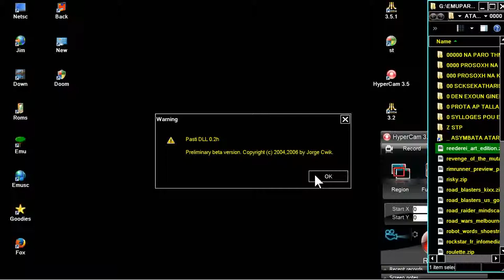STE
1) "GAME DEVELOPER" (GAME INTRO)
2) "GAME PUBLISHER" (GAME INTRO)
3) "MENU" DEVELOPER" (FOR ATARI ST GAMES - WHEN THE MENU STARTS)
4) TEAM WHO "CRACKS" GAME (INSIDE DECOMPACTER FROM ATARI ST OR IN THE AMIGA CRACKTRO)
5) VERSION OF UTILITY "CRACK TEAM" USES (AFTER GAME SELECTION IN MENU IN ATARI ST)
6) PROGRAMMER(S) WHO PROGRAMMED GAME (GAME START SCREEN, AND SOMETIMES EVEN IN "HIGH SCORE TABLE".

1) THE GAME EXISTS IN ONLY ONE VIDEO UPLOAD BUT THE UPLOADER "TALKS CONTINOUSLY",THEN THIS IS USELESS FOR ME AND I UPLOAD THE SAME GAME WITHOUT SPEECH
2) IF ANOTHER GAME UPLOAD (ONE ONLY VIDEO) IS FROM EXTERNAL "BAD" CAMERA WITH BAD SOUND,THEN I UPLOAD IT,AGAIN BECAUSE THE OTHER VIDEO IS USELESS...ETC ETC.WELL,FOR ME THESE GAMES ARE NOT "EXISTS" ON YOUTUBE
3) ALSO IF THE GAME HAS "FAKE" MUSIC SUCH AS FOR HYPOTHETICAL EXAMPLE OF "PACMAN" WHICH IN THE VIDEO YOU HERE INSTEAD GAME AND SAPLES "SAMANTHA FOX",THEN THE GAME IS USELESS,AGAIN,FOR ME.

INTERESTING